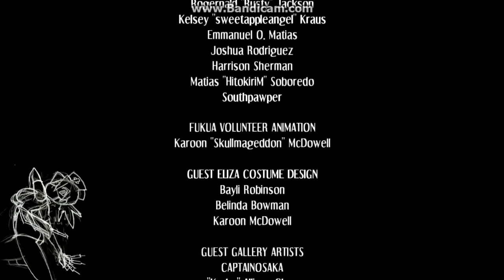Skullgirls Beowulf Campaign Part 4 ( Beowulf's Back Baby )